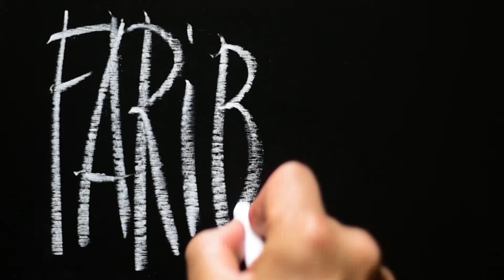Fariboles HS #09 - Boire - Claude Huissoud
Fariboles Hors saison

Quelques mots nets dans un monde un peu flou !

Dans cette nouvelle saison des invités, des duos, des surprises, des citations, des proverbes, mais aussi des inventions, des créations ... Pourquoi pas ! La parole en toute liberté, au gré des invités, au hasard de rencontres, des lieux et des envies du moment !